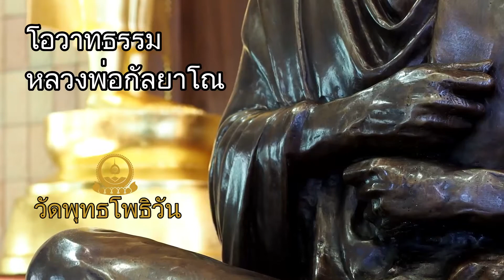ถ้าเราสร้างเหตุดี ผลดีต้องเกิดขึ้น โอวาทธรรม หลวงพ่อกัลยาโณ วันที่ ๙ พฤศจิกายน ๒๕๖๓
โอวาทธรรม หลวงพ่อกัลยาโณ วันที่ ๙ พฤศจิกายน ๒๕๖๓